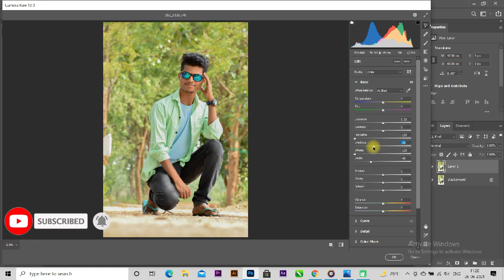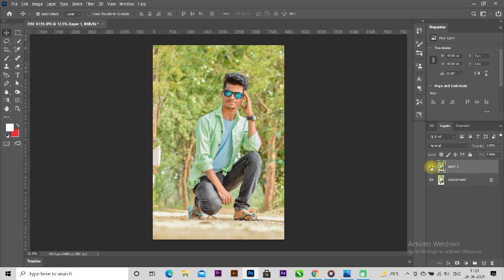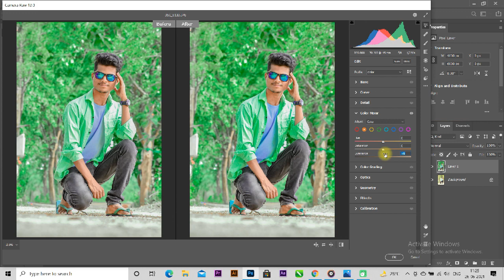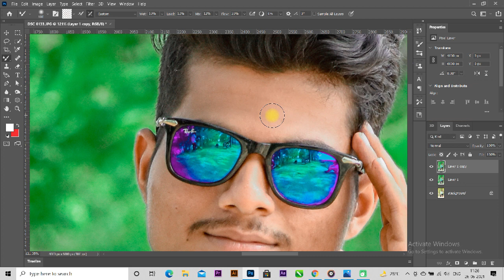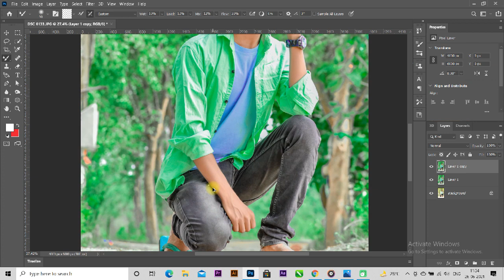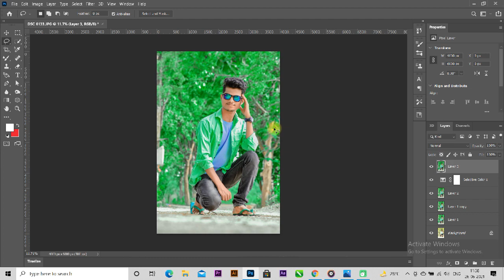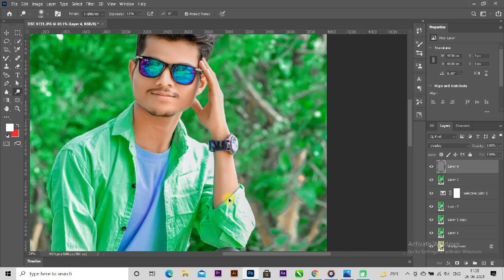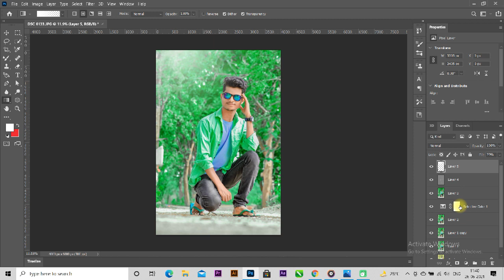Complete photo Retouching Tutorial / RD EDITOGRAPHY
Timepass wale dur raho 🙏